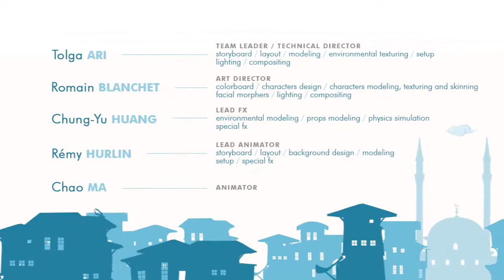Cartoons| for kidskids videosKids videos for kidsfunny shortsjordan matterrock squad shorts feed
KARTOON FOR KIDSKids videos for kidskids videosshorts viralchildren songsfunny shorts